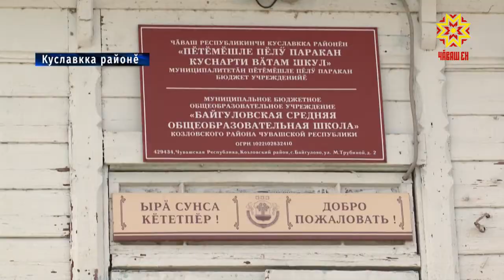Куславккасем çĕнĕ шкула кайĕç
2025-мĕш çулччен «Вĕрентӳ» наци проекчĕпе килĕшӳллĕн Чăваш Енри 29 шкула тĕпрен юсаса çĕнетмелле. Çав вăхăтрах кăçал Шупашкарта тата  Куславккара çĕнĕ шкулсем хута ямалла. Аслă Куснарти пĕтĕмĕшле пĕлӳ паракан шкул та авăн уйăхĕнче алăкĕсене уçĕ. Строительство ĕçĕсем мĕнлерех шайра пынине пирĕн пултарулăх ушкăнĕ вырăна çитсе тĕпчерĕ.